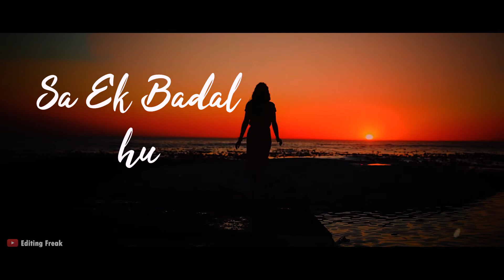mere dil mein | Whatsaap status | Sonu Nigam | 60fps | smooth | only for good music listeners | edit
mere dil mein jagah khuda ki khali thi status
brother song status
mere dil mein aaj kya hai,
mere dil mein jagah khuda ki,
mere dil mein aana o sanam,
mere dil mein rehti bholi bhali meri maa,
mere dil mein chhupa hai chor koi,
mere dil mein teri tasveer ve,
mere dil mein yuhi rehna tum pyar pyar banke,
mere dil mein song,
mere dil mein aaj kya hai tu kahe to main bata du,
a mere dil mein bas ja mere aashiq awara,
mere dil mein bas gayo shyam japu mai mala re,
mere dil mein bas ja,
mere dil mein basi hai jigri yaar,
mere dil mein basa hai pyar madine wale ka,
mere dil mein bas ja mere jigri yaar,
mere dil mein bas ja shyam japu mai mala re,
mere dil mein basa hai mere jigri yaar,
o mere dil mein,
o mere dil mein aana o sanam,
o mere dil mein thodi khaali si jagah thi,
sonu nigams hits c.g. song,

new english lyrics status
the fool xxii whatsapp status
new english aesthetic whatsapp status
english aesthetic status
english lyrics status
aesthetic edit
aesthetic lyrics edits
english edm status
english bgm status
the fool xxii status
english status

2021 whatsapp status full screen,
2021 whatsapp status funny,
2021 whatsapp status shayari,
2021 whatsapp status new,
2021 whatsapp status attitude,
2021 whatsapp status animation,
new sad status 2021,
new sad status song,
new sad status for whatsapp,
new sad status black screen,
whatsapp status atif aslam khana khaya? Mene bhi nai khaya me​
HeartTouchingPoetry​​. HeartToucingShayari​​ black screen status new latest corona shayari hindblack screen status birthday,TrendingStory ItzHassanHK SadHindi​​
motivation video
motivation status
status
status video
success status
success motivation
motivation
instagram motivation video
viral motivation
success life status
motivation life
life changing
life changing motivation
whatsapp status
whatsapp video
whatsapp motivation status
whatsapp success motivation
true motivation